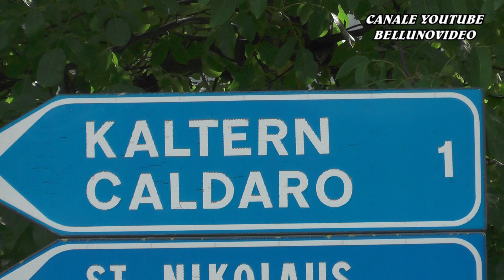SLALOM CALDARO - APPIANO - MENDOLA 2022 | MARKUS GASSER | RADICAL SR4 E2SC 1400